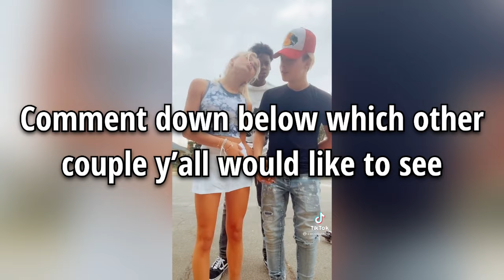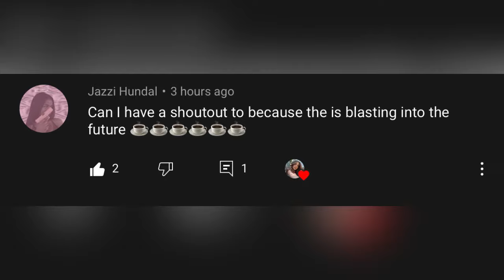EVERY TIME GAVIN AND COCO KISSED 💋😙😍